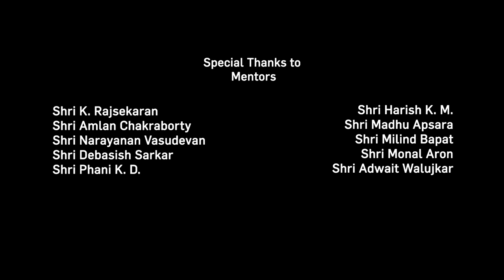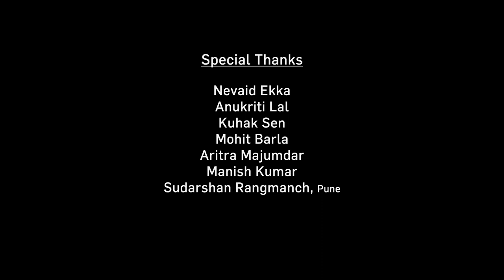A living Image || FTII DV Exercise Film || GAURAV || BATCH 2020 FILM EDT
Student DV Exercise Film

Film Title: A living Image
Duration: 09:35 Min
Project: DV Exercise
Dept: Film Editing
Batch: 2020

Cast:
Zuluk Mandhare
Shalakha Biswas

Direction: Gaurav
Assistant: Snehal Kamthe
Camera: Shreyas Bhopi
Camera Asst: Tanvi Chitre
Sound: Sai Sanjay
Sound Asst: Mazin Ali
Art Direction: Nithya Ranjan, Abhilash Kadhire
Sound Post Production: Vineeth PK, Ganesh Nandhakumar P
Props: Pranav Khot
Runner: Bujanga Rao, Srijan Kola

Film shot at Sudarshan Rangmanch, Pune and premises  of FTII, Pune.